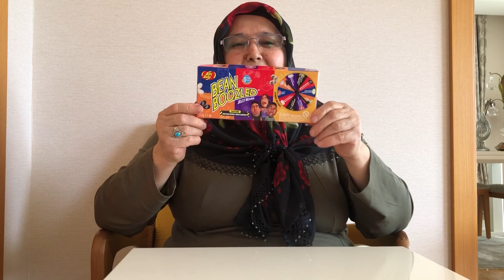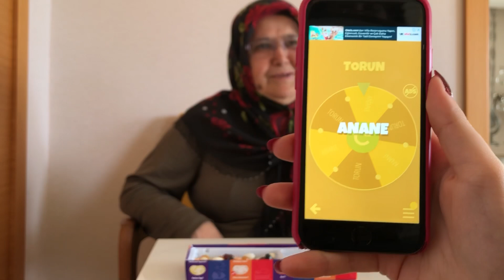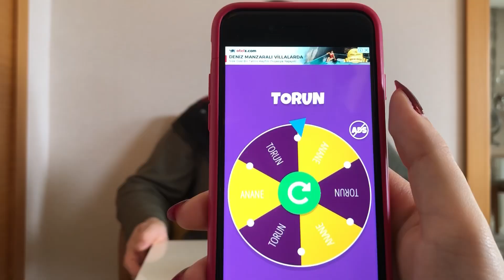HAYRİYE ANANE BEAN BOOZLED CEZALI YARIŞMA!!